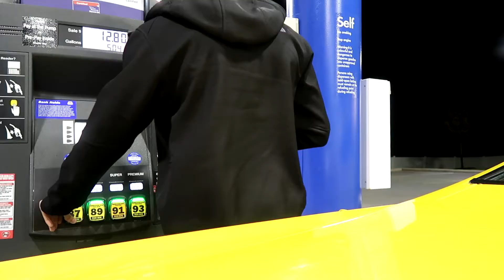STUPID SH*T MUSCLE CAR OWNERS SAY